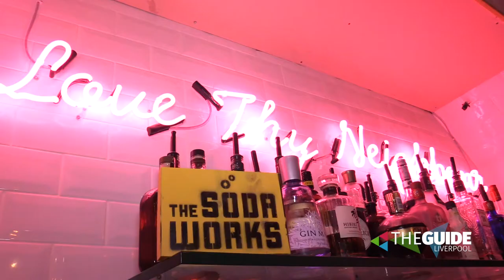Jay finds out about Love Thy Neighbour's new menu! | The Guide Liverpool